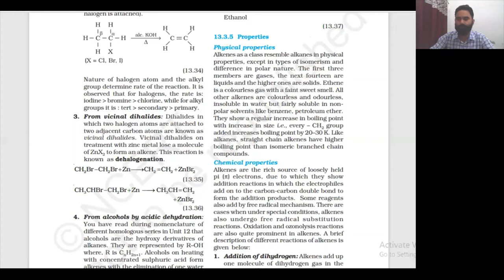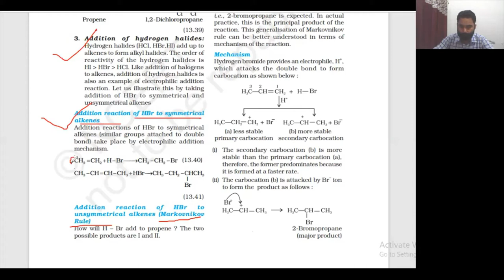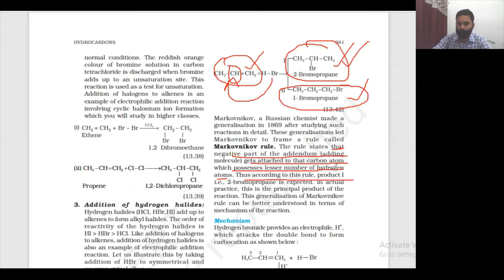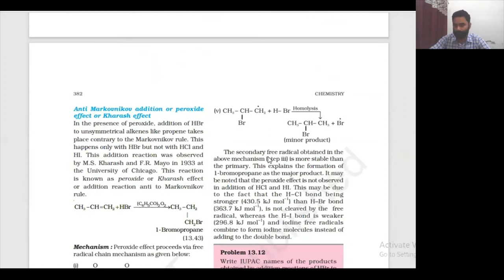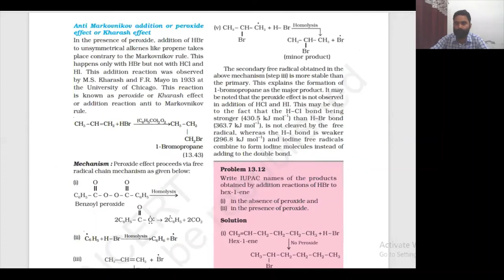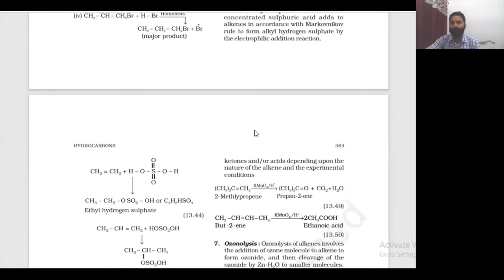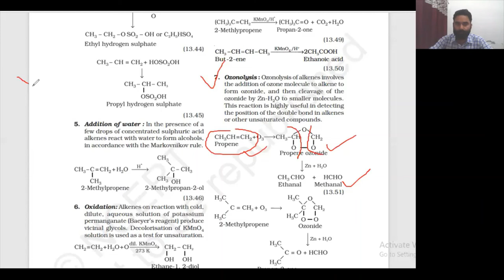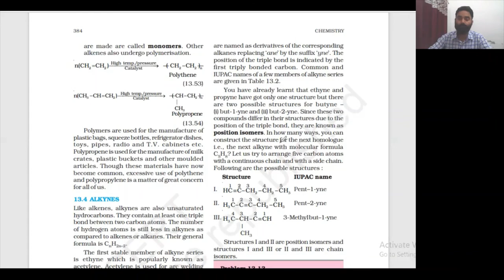Chemical properties of Alkenes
Topic - Properties of Alkenes; Markovnikov's and anti Markovnikov's rule, ozonolysis etc.